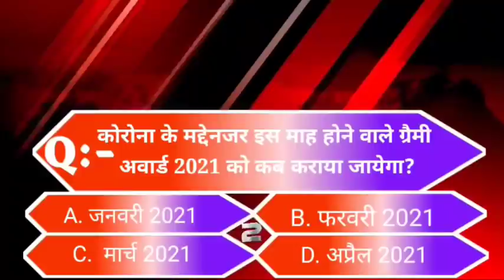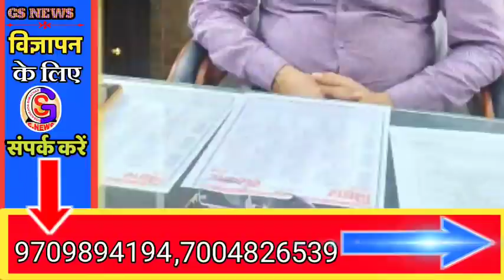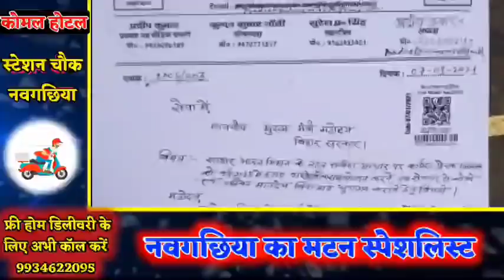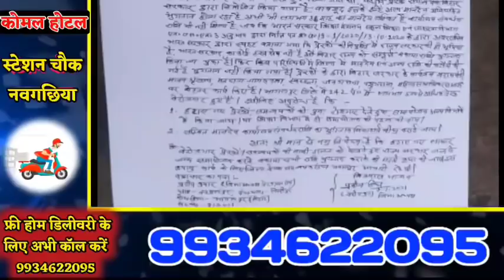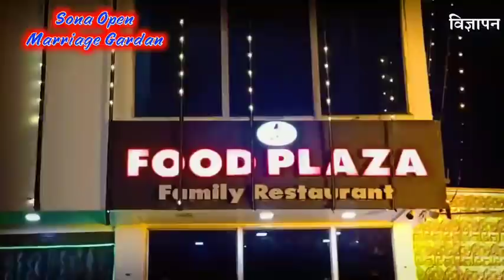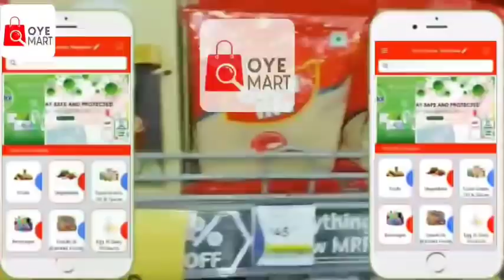BHAGALPUR-NAUGACHIA NEWS// भागलपुर, नवगछिया सहित आसपास की ख़बर (08/01/2021)//GSNEWS